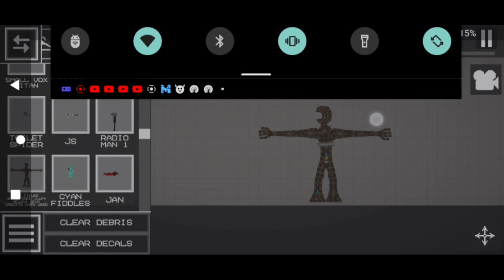saves in melon playground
today i am showing some of my saves in melon playground